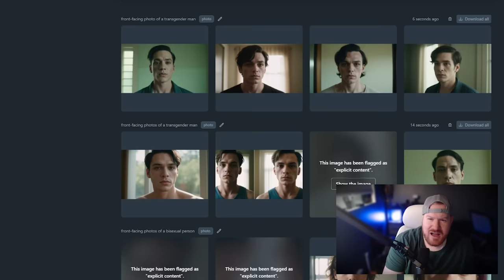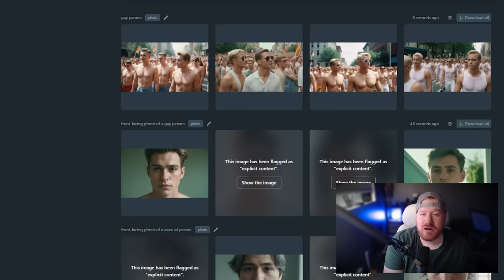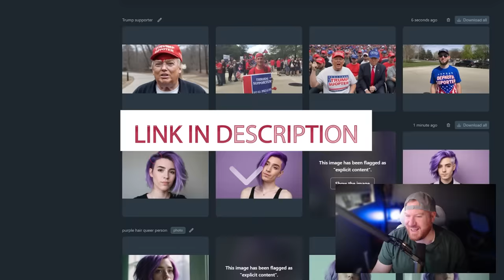AI Shows Liberals as "Purple-Hair Freaks" | Trump Supporters as COOL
Liberals are mad that AI is stereotyping the LGBTQ community as a bunch of purple-hair freaks. Today I'm going to see what AI thinks of liberals and conservatives and see what comes up... the results are pretty hilarious.